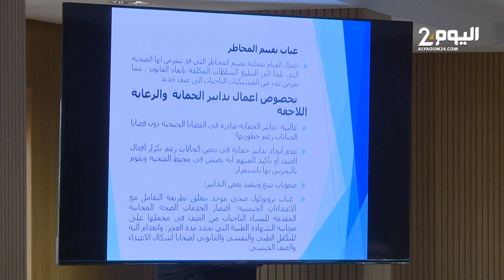المجلس الوطني لحقوق الإنسان يطلق حملة للتبليغ عن العنف ضد الفتيات